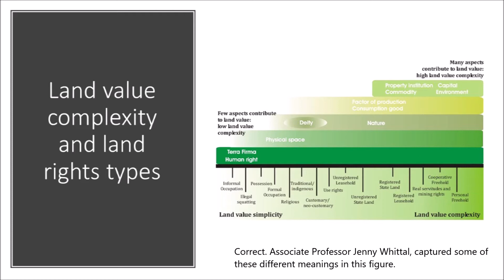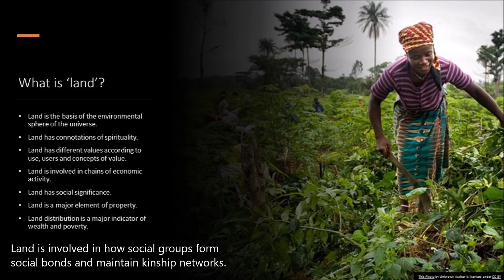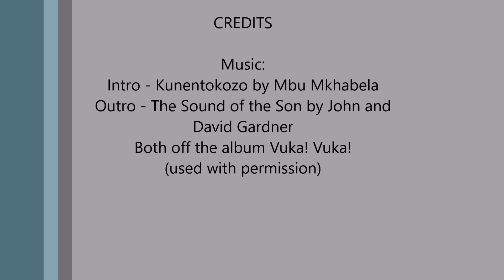Video 4: An Introduction to Land Administration - What is land?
This is the fourth video in a 17 part series developed for LandNNES. The series is titled 'An Introduction to Land Administration' and takes viewers through the basic concepts of land administration. It is aimed at 'beginners' with little or no prior experience in the land administration sector, but 'seasoned professionals' might find the insights useful too.
In this video we explore different definitions and understandings of the meaning of land.